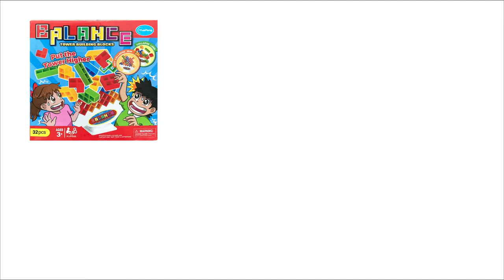iYuePeng 32 Pcs Tetra Tower Games Balance Stacking Team Building Blocks Board Game for Kids & Adult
【 Fat Brain Toys】The Colors blocks will help the kid learn colors, and train children's concentration, thinking ability, logical ability, practical ability, eye-hand coordination improves, and patience Through the game.
【Size 】The Montessori toys consist of 4 different colored, 32pcs blocks, a base and commend cards.The size of the stacker: 6.7✖2.44". stacking toys is a simple and universal toy, but they always attract the attention of both children and adults.
【Exciting Balancing Game & Teamwork】Every kid or adults love to stack puzzles or use lovely little blocks as an open-ended toy. Multiple people cooperate to play games, promote communication and improve children's social skills, and the cooperation and completion of playing with parents will greatly increase the relationship between parent and child. and also like parties or drinking games.
【Safe Material】Made of 100% ABS. Compared with the Wooden Stacker, the ABS material has no risk of paint dropping and paint damage, and is not easy to break.
【Family Games and Parties Choice】Recommend for kids 3 years old and up and adults, awesome gift for Christmas, birthdays, holidays, new year and rewards.